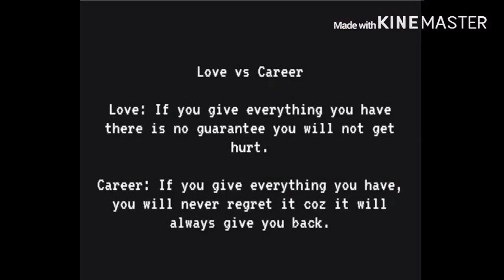CAREER OR LOVE ? ANO NGA BA MAHALAGA ? IT'NOT YOU IT'S ME OUT OF LOVE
Sa Mundo ito mahirap nga  ba pumili sa Career Or Love , Ano nga ba dapat unahin Pagibig or ang iyong trabaho.   Tara Ka Netizen samahan  nyo ako sa aking munti social experiment .ng interview ng mga ilang mababait na FILIFINO kung ano nga ba ang pipiliin nila  sa topic na ito. hmmm. alam ko mkakarelate ka dito. Tara pagusapan natin Yan.